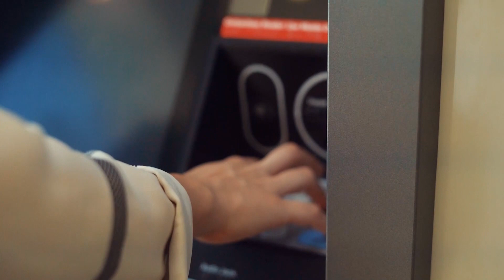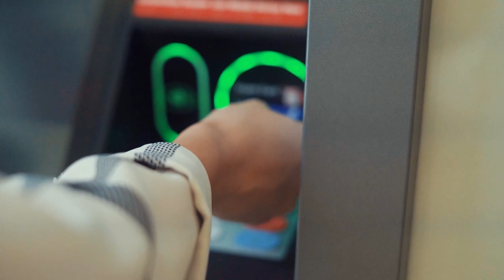Zakon spreman ali nije upućen u proceduru: Kad će minimalna plata u FBiH biti 1.000 KM? - 9.10.2023.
Već mjesecima, vlasti u Federaciji BiH najavljuju rast minimalne plate. Iako Vlada tvrdi da je set fiskalnih Zakona spreman, još uvijek nije upućen u parlamentarnu proceduru, zbog čega mnogi i sumnjaju da će od naredne godine minimalna plata biti 1.000 KM.